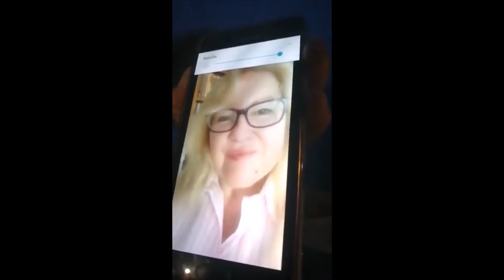Verano Azul Somos Todos | 40 aniversario - parte 4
El 11/10/21 se cumplieron 40 años del estreno de la serie en TVE. Así lo vivimos un grupo de veranoazuleros que no quisimos dejarlo pasar por alto. Resumen de aquel encuentro tan mágico.

El último vídeo recoge las paradas de la cuatro a la seis, además de la despedida y el broche a una celebración de 40 aniversario memorable. Espero que te hayas emocionado con el resumen tanto como nosotros al ser partícipes de ello: pura esencia Verano Azul, ¿no crees?

Puedes seguirme también en Facebook, en Verano Azul Forever.